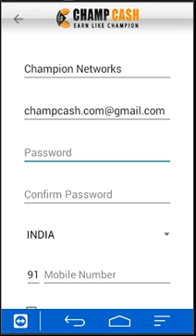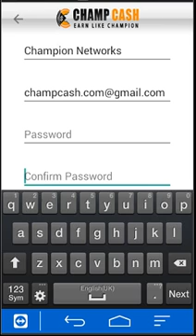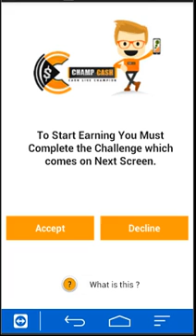How to sing up in champcash